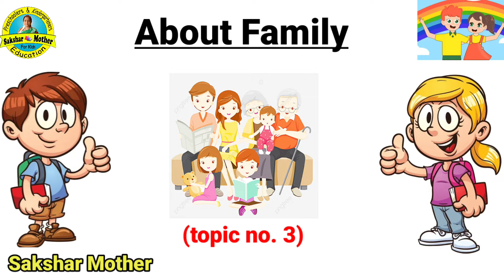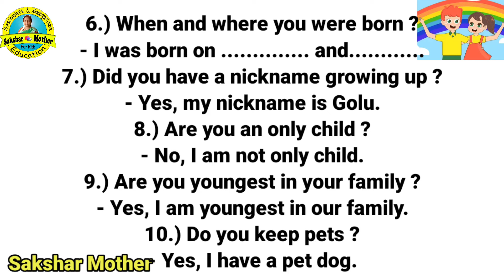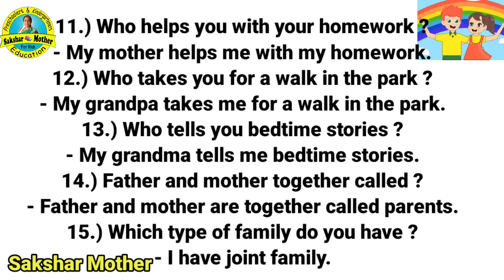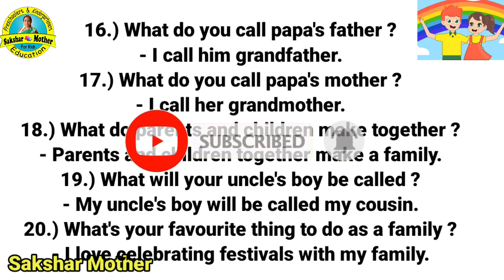My Family | 10 Lines About My Family | Question And Answer On Our Family | Worksheet About Family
This is an educational channel Sakshar Mother for kids. In this video I have shared some question and answers worksheet on the topic " About My Family ".

About Sakshar Mother

My channel 'Sakshar Mother' is an educational channel which is completely based on advancement of kids. The aim of sakshar mother is to provide pre - primary and primary education at no cost . Here we shall try to provide each and every information required for the advancement of toddlers and kindergarteners. If you have any query regarding my videos or anything related to primary education , you can ask in the comment section given below.

myfamily
myfamily10lines
myfamilyessay
myfamily10linesinenglish
10linesonmyfamily
myfamily10linesenglishmein
myfamilyessayinenglish10lines
myfamilyessaywriting
class1evs
worksheetsforclass1
worksheetformyfamily
worksheetonaboutmyfamily
myfamilyworksheet
evsworksheetforclass1st
aboutmyfamily
 aboutmyfamilyquestionanswers
evsworksheet